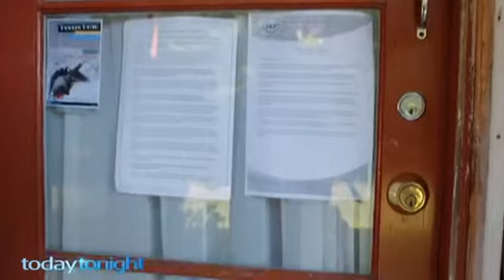Australie : Eoliennes les victimes doivent se taire!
Cape Bridgewater windfarm ( between Adelaïde and Melbourne) Les combattants des éoliennes ... Les scientifiques leur ont demandé de se taire alors que les citoyens exigent toute la verité ..un clash prochain avec l'Agence de Protection de l'Environnement (EPA) locale.  Windfarm warriors... The scientist told to keep silent while the community demand full disclosure and the coming clash with the local EPA ( Environment Protection Autority)